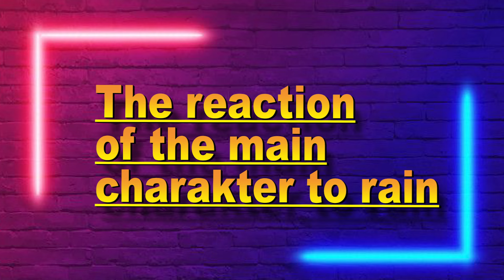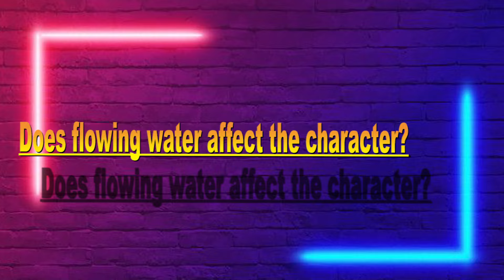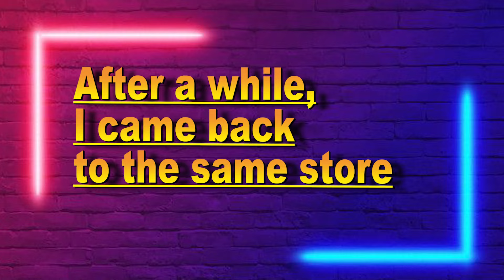Mafia Definitive Edition vs Mafia 3 Definitive Edition Physics & Details | Comparison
Mafia  Definitive Edition vs Mafia 3 Definitive Edition | Comparison